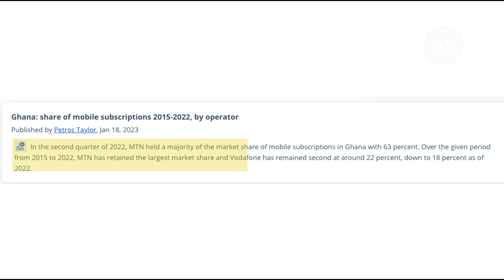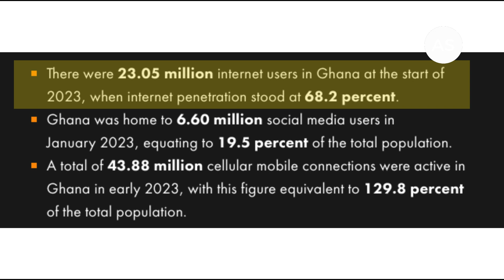Ghana to provide 5G/4G Internet to Locals and other West African Countries from This Fiber Project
The government of Ghana has announced plans to establish a neutral shared infrastructure company to deliver nationwide 4G5G services.
The Ghanaian Minister responsible for Communications and Digitalisation Hon. Ursula Owusu-Ekuful said the Government has given approval to a consortium to build and maintain a nationwide fibre optic network that will be shared by all telecom operators to provide nationwide 4G/5G services to Ghanaians and other West African countries.